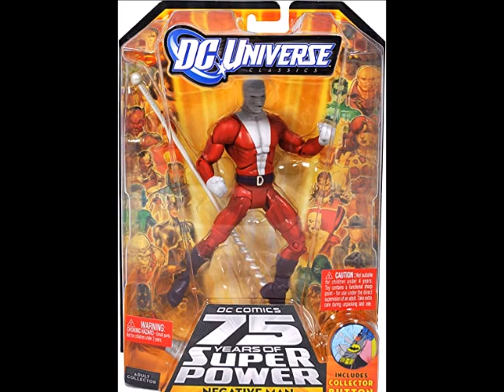H- Martínez multiplica (-inteligencia X -resultados) y obtiene mas plasma de Lofish por otra derrota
Matías Martinez a cargo del círculo rojo analiza Defensa y Justicia 2 - Independiente 1